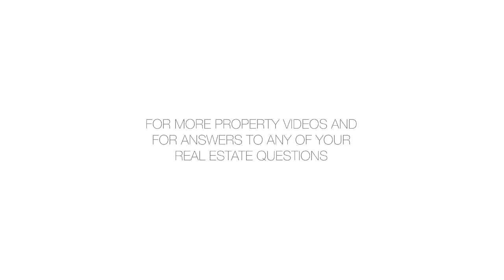5601 Riverdale Avenue, 7C - Maria Reid - 05/03/18 - 2842342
5601 Riverdale Avenue, 7C

GREAT LOCATION IN RIVERDALE AREA!  Conveniently located to shopping mall, restaurants and transportation.  A gem! Top Floor, Light-filled spacious apartment with UNOBSTRUCTED VIEWS, abundant closet space, with full-time doorman!.  This JUNIOR 4 has already been walled off with door as potential 2nd bedroom.   Windows in every room including the bathroom and kitchen! Large living room with dining area. Recently finished parquet floors throughout except for kitchen. Create your dream home in this great location. Conveniently located next door and across the street of the bus stops to and from Manhattan (BXM1 and BXM2 Express buses) or the local bus to 207 for the A Train express to Manhattan. or to #1 train. Behind is the Y- Center. Restaurants and shopping mall nearby next block.Lots of potential!  Great closet space! Approximately around 800SF. Do not miss this opportunity!  Personalize it for yourself.